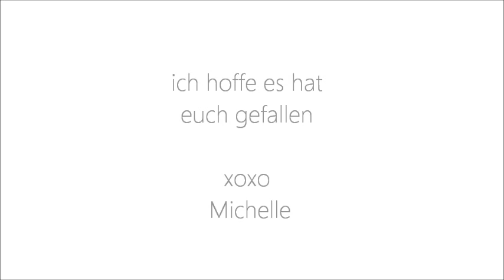JEWELRY TOUR | COLLECTION SCHMUCK TOUR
Hey das ist sie mein ganzes zeug was ich über die jahre gesammelt habe SCHMUCK

ich denke jede Frau hat mindestens eine Kette / Ring oder Armband und naja das ist das was sich so bei mir alles angesammelt hat. ich hoffe euch gefällt zu all dem gibt es auch noch die DIY

Die kommode ist ein element von der PAX Serie.

xoxo
Michelle

◈ Du hast ein VideoWUNSCH ?
dann schreib ihn unter dieses video "eure Videowünsche"

◈ Geek Info
Kamera: Canon 550D
Editing:  Final Cut / iMovie